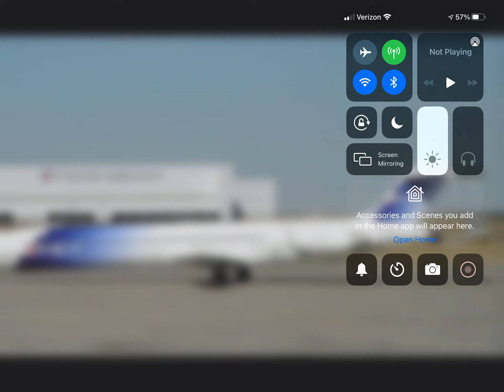Spirit Airlines McDonnell Douglas MD-80 (New Livery) At Denver Colorado!!!! (KDEN)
A Spirit Airlines McDonnell Douglas MD-80 In The (New Livery) Just Arrived From It’s Flight From Fort Lauderdale (KFLL) At Denver Colorado (KDEN) Back In 2004!